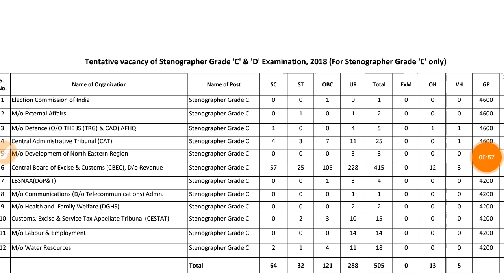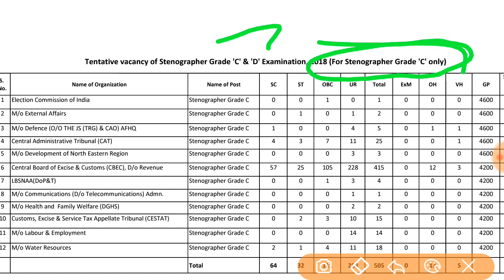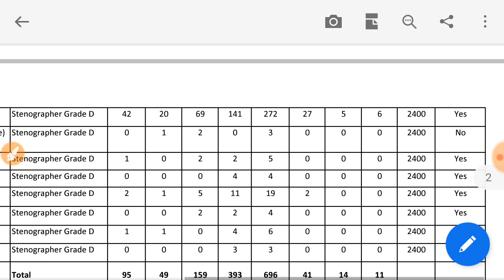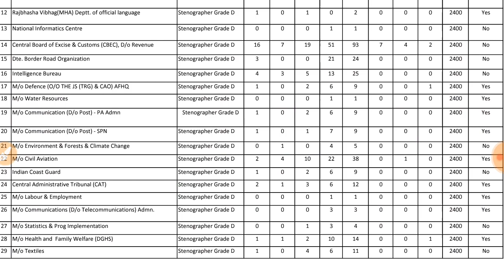SSC Stenographer Total Post 2018 || stenographer Grade C,D, All India Post , Stenographer